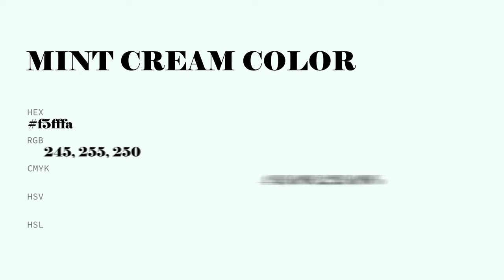Mint Cream color f5fffa hex Warm White color f5fffa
What color is Mint Cream ? f5fffa hex, Warm White color f5fffa

Hex f5fffa Color Code is also known as Mint Cream color

Hex f5fffa Color code in RGB color code model is created after adding 96.08% red color, 100% green color and 98.04% blue color.
Hex f5fffa Color code in CMYK color (process color) code model is generated after subtraction of 04% cyan, 0% magenta, 02% yellow, 0% black.